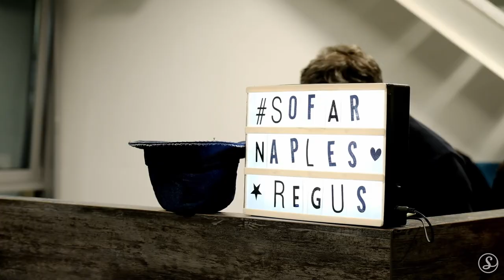d'Egidio - Disertare | Sofar Naples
Sofar Sounds connects d'Egidio and music-lovers around the world through intimate shows in unique venues.